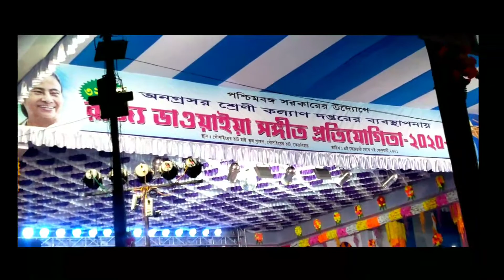গাড়িয়াল বন্ধুর গান || ভাওয়াইয়া গান ||শিল্পী গীতা রায় || স্টার বাংলা টু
গাড়িয়াল বন্ধুর গান || শিল্পী গীতা রায় || স্টার বাংলা টু
এপার বাংলা ওপার বাংলার সুন্দর একটি মনের মত ভাওয়াইয়া গান গাড়িয়াল বন্ধুর গান শুনলে মন জুড়িয়ে যায় অবশ্যই গানটি সম্পূর্ণ ওয়াজ করুন শুনুন,